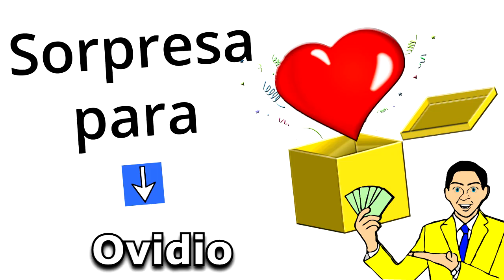Feliz Cumpleaños Ovidio / Quieres Ganar 1 Millón Legal? Quién No? Doy 2 opciones, SUERTE!